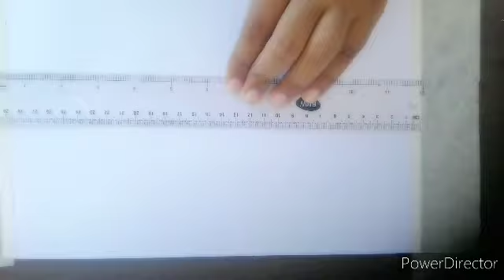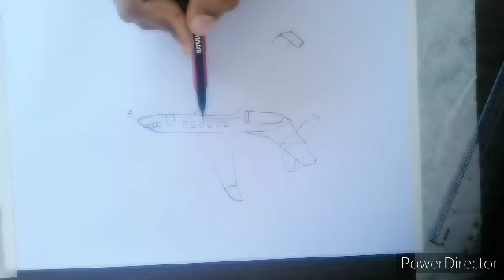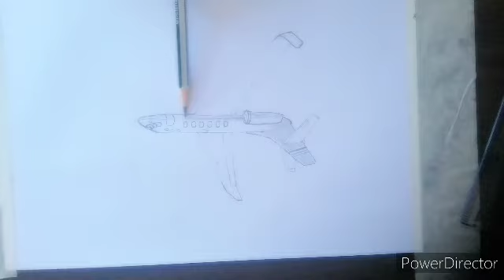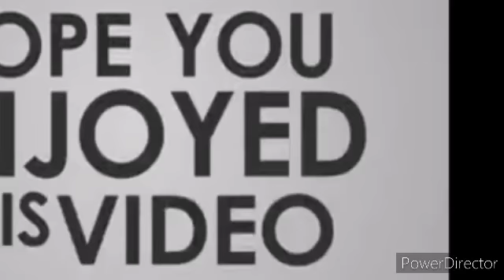How to Draw easy airplane